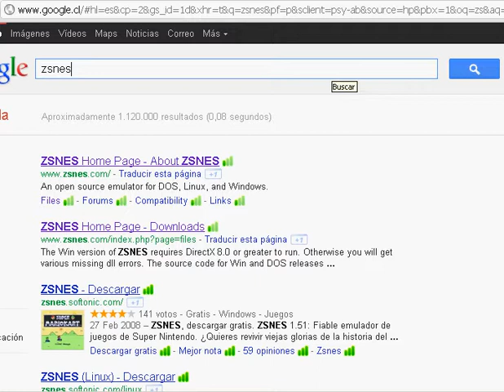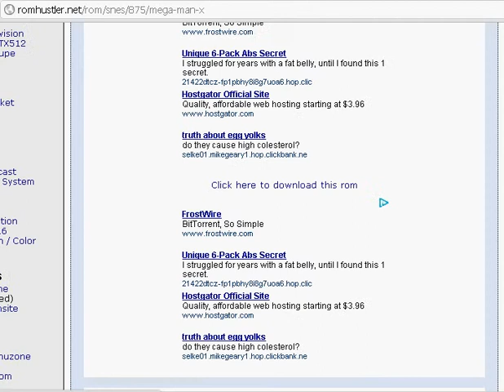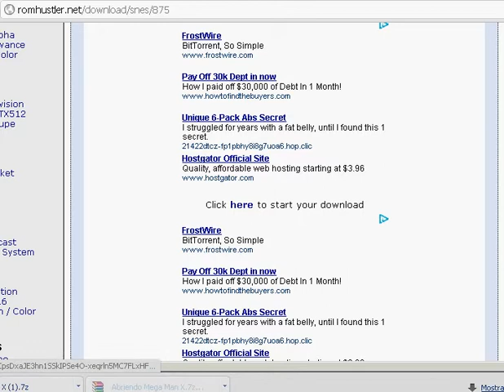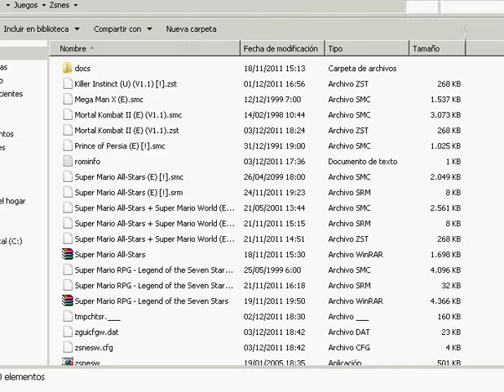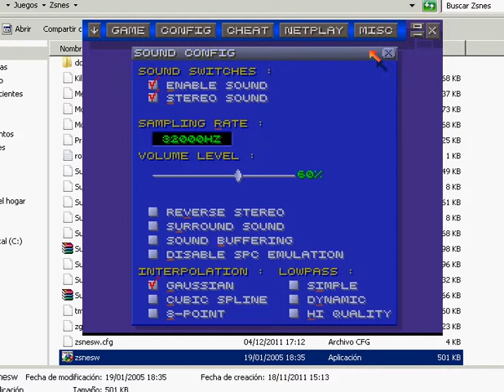Tutorial Instalar Emulador de Super nintendo + Juegos En Español (Sub English)